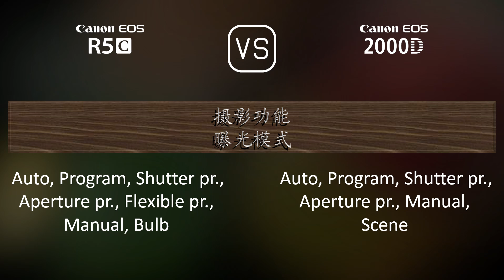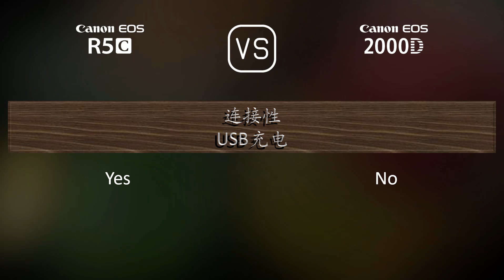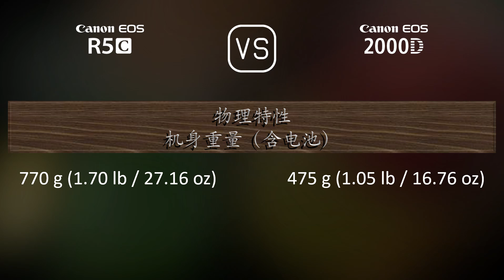Canon EOS R5C 与 Canon EOS 2000D 的规格比较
本视频是 Canon EOS R5C 与 Canon EOS 2000D 的功能概述和规格比较 (comparison of specifications)，希望对您有所启发。感谢您的支持。

00:25 推出
00:33 机身
00:40 传感器
01:01 图片
01:16 光学与对焦
01:41 屏幕
01:58 取景器
02:13 摄影功能
03:06 录像功能
03:20 贮存
03:24 连接性
03:49 物理特性
04:07 杂项